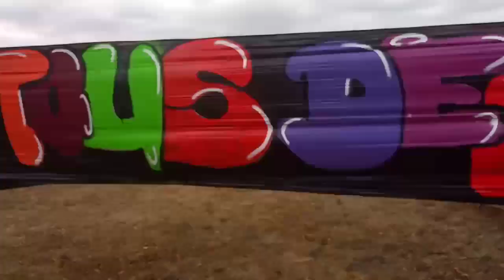Mobil été Normanville 16 juillet